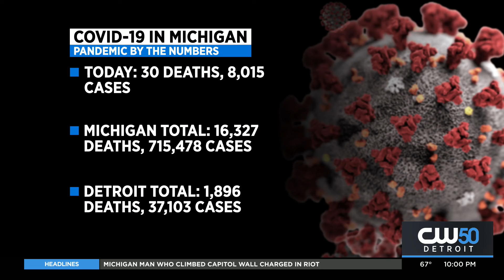Michigan Reports 8,015 New COVID-19 Cases, 30 Deaths Wednesday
The Michigan Department of Health and Human Services announced 8,015 coronavirus cases in the state and an additional 30 deaths Wednesday.